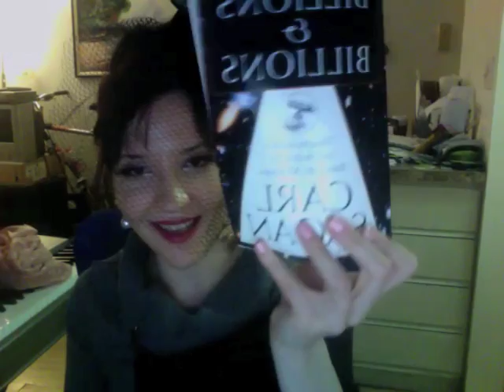MargaritaSAYS: Carl Sagan and Future of Human species, would you want to live forever?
Carl Edward Sagan (November 9, 1934  December 20, 1996) was an American astronomer, astrophysicist, author, cosmologist, and highly successful popularizer of astronomy, astrophysics and other natural sciences. During his lifetime, he published more than 600 scientific papers and popular articles and was author, co-author, or editor of more than 20 books. In his works, he advocated skeptical inquiry and the scientific method. He pioneered exobiology  and promoted the Search for Extra-Terrestrial Intelligence (SETI).

Sagan became world-famous for his popular science books and for the award-winning 1980 television series Cosmos: A Personal Voyage, which he narrated and co-wrote.[2] A book to accompany the program was also published. Sagan also wrote the novel, Contact, the basis for the 1997 film of the same name.